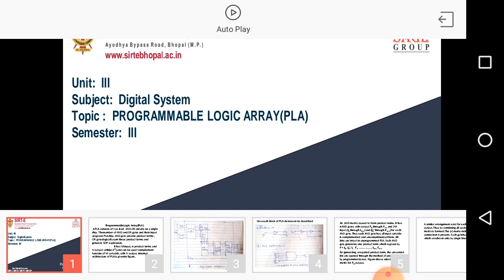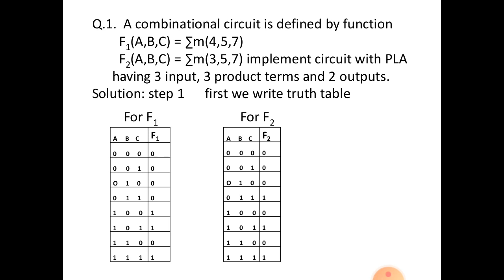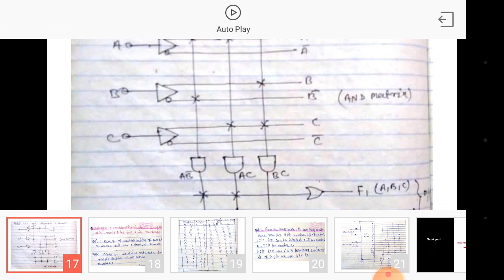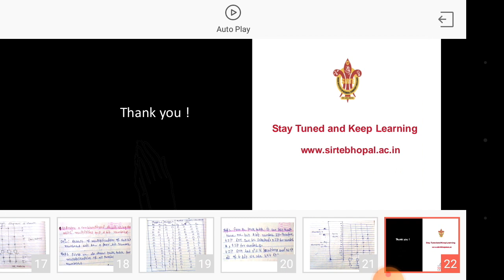problem solving for PLA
procedure for problem solving